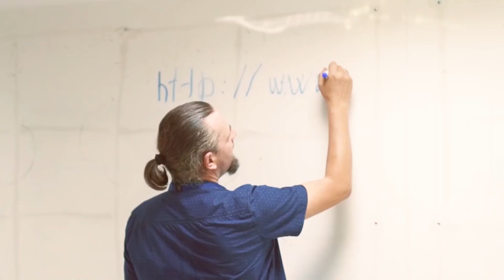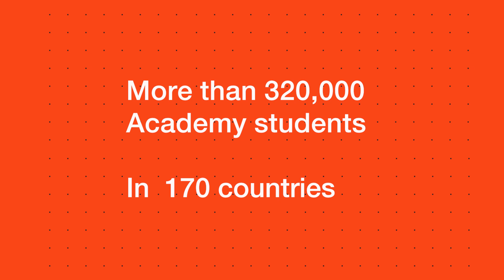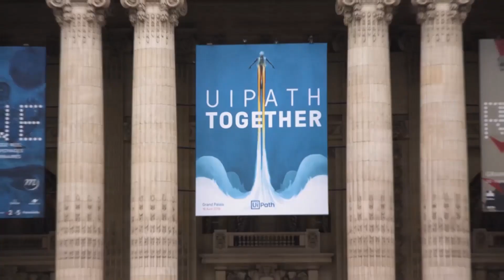UiPath Academy - The School for the Future of Work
After serving more than 320,000 students, UiPath Academy is celebrating two years of free automation education.

This video highlights:
- An 11-year-old​ RPA whiz
- A developer whose life was transformed through Academy
- How we're taking the online Academy experience to in-person events through Academy Live